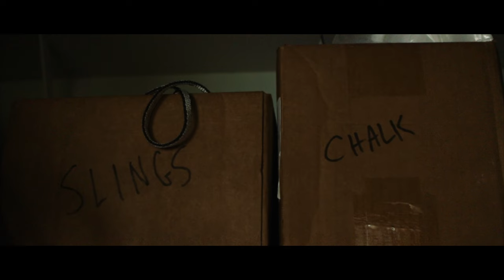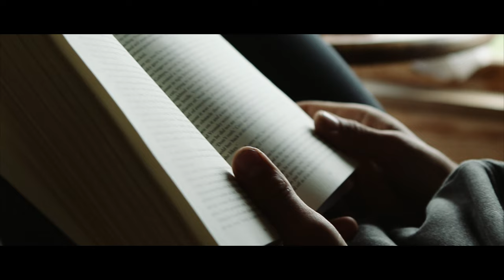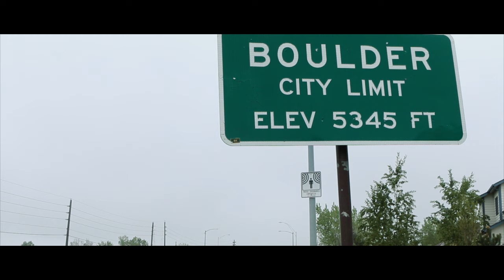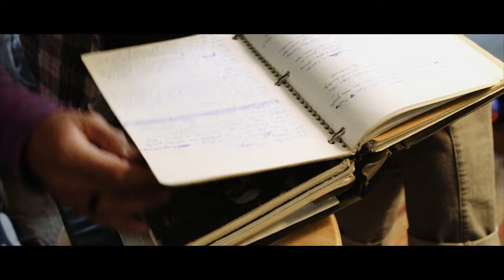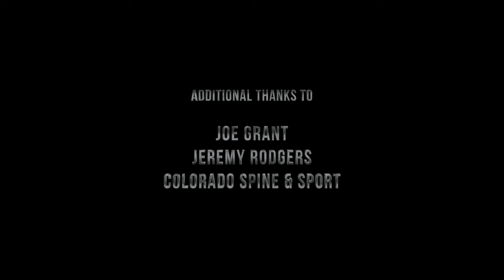15 Hours | with Anton Krupicka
An intimate glimpse into a day in the life of famed and accomplished ultra runner Anton Krupicka as he shares his thoughts on his current injury, what it was like growing up in his hometown of Niobrara, Nebraska and his place in ultra running history.